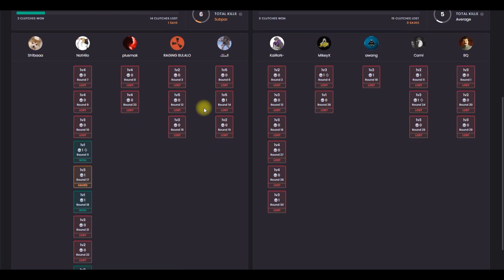He Thought He Was a Pro...Until 3 Global Elites Taught Him a Lesson!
In this video, we'll be taking a look at one player who thought he was a pro...until 3 global elites taught him a lesson.

In this video, we'll be taking a look at a player who thought he was a pro...until 3 global elites taught him a lesson. He thought he had everything under control...until they tore him down. Watch as he learns the hard way that there's no such thing as a perfect game, and that there are always ways to improve!